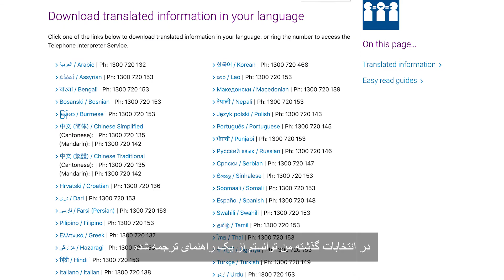The voter story - Farsi (Persian)